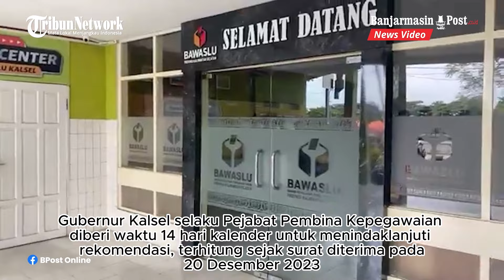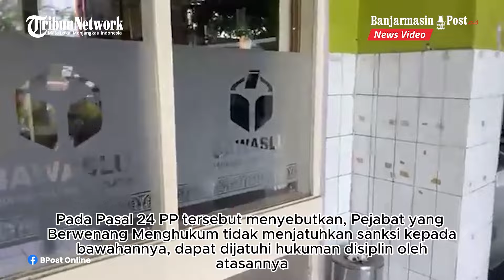Belum Berikan Sanksi ke Kadisdik, Bawaslu Pastikan Surati Pemprov Kalsel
BANJARMASINPOST.CO.ID - Badan Pengawas Pemilu (Bawaslu) Kalimantan Selatan memastikan segera menyurati Pemerintah Provinsi setempat.

Surat itu isinya mempertanyakan tindaklanjut Pemprov Kalsel atas Rekomendasi Komisi Aparatur Sipil Negara (KASN) pada 20 Desember 2023 lalu.

Dalam suratnya, KASN mengeluarkan rekomendasi Hukuman Disiplin Berat untuk Kepala Dinas Pendidikan dan Kebudayaan (Kadisdikbud) Kalsel, Muhammadun. Sebab, Muhammadun dianggap melanggar netralitas ASN.

“Suratnya sedang kami buat, dan sesegera mungkin dikirim ke Pemprov Kalsel untuk menanyakan tindaklanjut itu secara resmi,” kata Komisioner Bawaslu Kalsel, Thessa Aji Budiono, Selasa (23/1/2024).